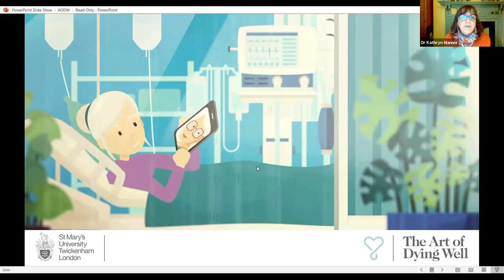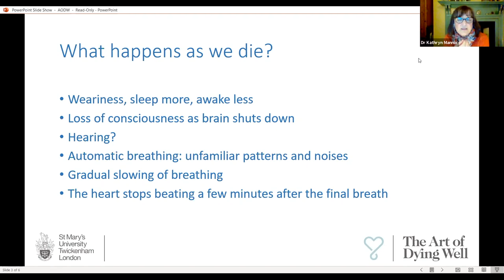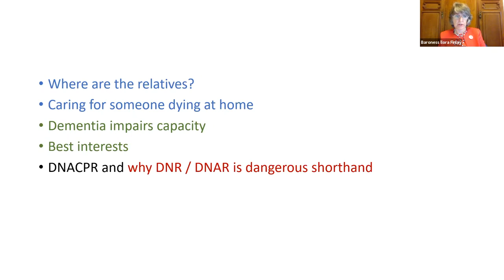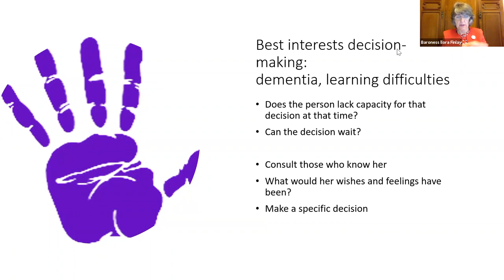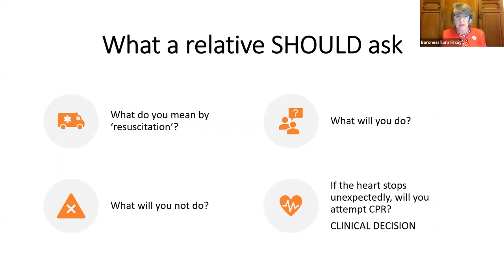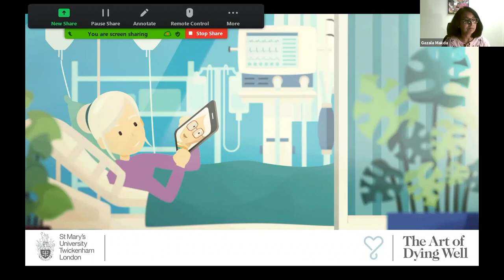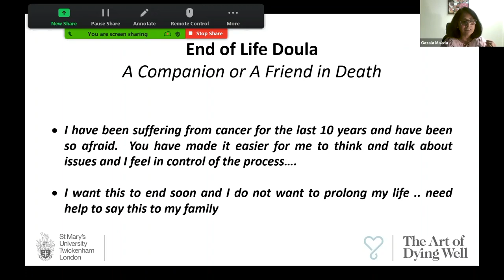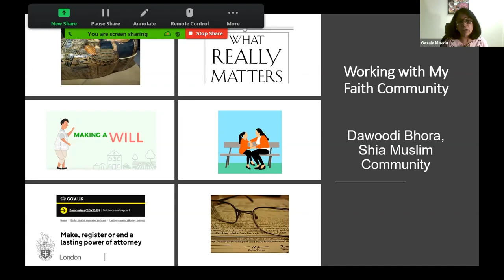The Art of Dying Well - Rethinking Accompaniment at the End of Life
LBC's Shelagh Fogarty discusses end of life accompaniment with Baroness Ilora Finlay, Dr Lynn Barrett, Dr Kathryn Mannix, and Gazala Makda.